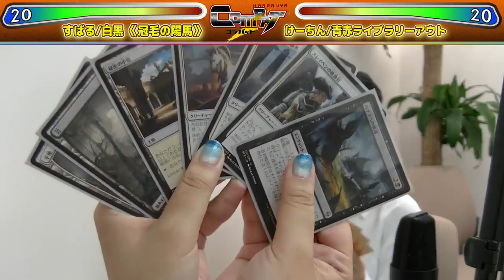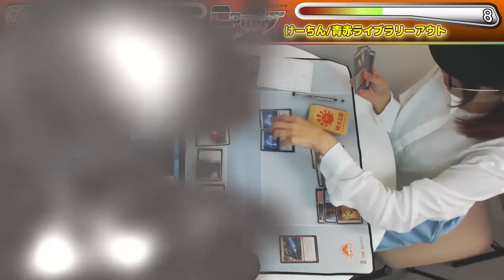【MTG】HareruyaCOMBAT vol.5 -すばる vs. けーちん-【対戦動画】【スタンダード】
様々なフォーマットの対戦動画をお届けするHareruya COMBAT！ 第5回は晴れ娘のすばるとけーちんがスタンダードで対戦します。

※3:12 クリーチャー（27）となっておりますが
正しくは スペル(27) です。